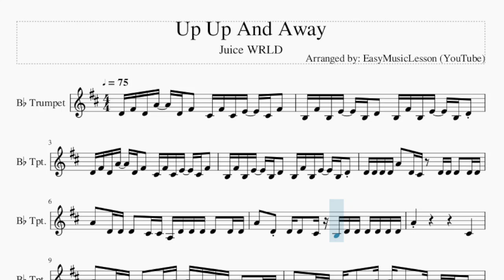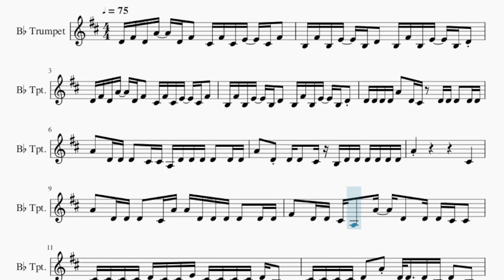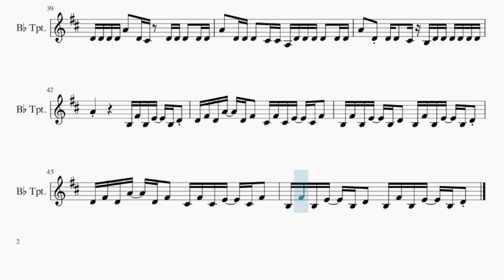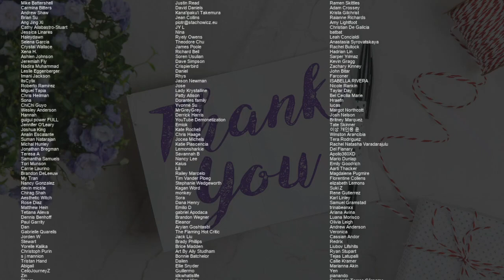Trumpet Sheet Music: How to play Up Up And Away by Juice WRLD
Comment and let us know how the videos have helped you. It keeps us going! :)Here is a sheet music/tab video on the song Up Up And Away by Juice WRLD on the trumpet. A trumpet sheet music arrangement which is transposed to notes that are easily played by trumpet, for the song Up Up And Away by Juice WRLD.

EasyMusicLesson teaches you to play the your favorite instrument, through well-arranged sheet music so that you too can learn how to play Up Up And Away by Juice WRLD on the trumpet as fast as you can. A trumpet sheet music with backing tracks to help your play the song better.

Chords of Trumpet arrangement:
C Maj   E Min   A Min   C Maj   E Min   A Min   C Maj   E Min
A Min   C Maj   E Min   A Min   C Maj   E Min   A Min   C Maj
E Min   A Min   C Maj   E Min   A Min   C Maj   E Min   A Min
A Min   G Maj   F Maj   C Maj   E Min   A Min   C Maj   E Min
A Min   C Maj   E Min   A Min   A Min   G Maj   F Maj   C Maj
E Min   A Min   C Maj   E Min

Melody notes of Trumpet:
D4 F#4 D4 A4   D4 F#4   C#4 F#4 C#4 E4   C#4 F#4
B3 F#4 B3 E4   B3 D4   B3 F#4 B3 E4   B3 D4
D4 D4 D4 D4 A4   D4 C#4   D4 D4 D4   D4 D4
A4   D4 D4 D4   C#4 C#4 A3 D4 D4 D4 D4   D4 D4
A4   D4 D4 D4   C#4 B3 D4 D4 D4 D4 D4 D4
A4                     C#4
A4   D4 D4 D4   C#4 A4 A4 D4 D4 D4 D4   D4 D4
F#4   D4 D4 C#4 A3   A4   D4   D4 D4 C#4 C#4
C#4 C#4 C#4 C#4 D4 C#4 C#4 E4 C#4 C#4 C#4 C#4 D4 A3
C#4 C#4 C#4 C#4 D4   A4 D4 D4   D4 B3 D4   B3
E4 F#4 E4   D4   C#4   F#4 F#4 E4   D4   C#4
E4 F#4 F#4   D4   E4   B3 B3 A4     F#4
E4 F#4 E4   C#4   D4   E4 F#4 E4   C#4   D4
E4 F#4 E4   C#4   D4   E4   E4 D4 C#4   D4
E4   E4 D4 C#4 C#4 C#4   E4 E4 D4 C#4 C#4   C#4
C#4 C#4 C#4 C#4 D4 C#4 A4     C#4 C#4 C#4 C#4 C#4   D4
E4 E4 D4 C#4 C#4   C#4   E4 E4 D4 C#4 C#4
A4             B4
E4       A4       G4       F#4
A4                     C#4
A4             B3 F#4 B3 E4   B3 D4